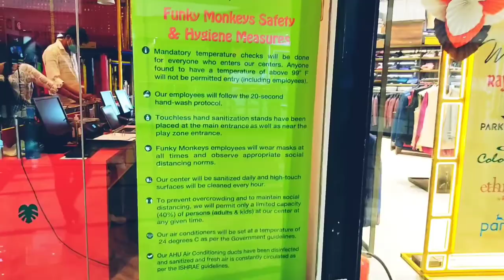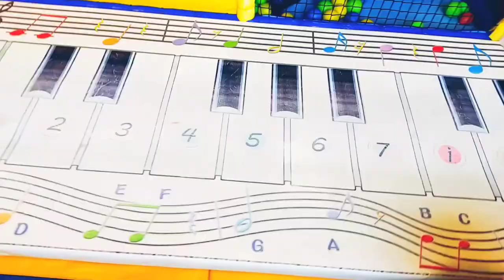Funky Monkeys| Kid's play area| Phoenix Market City|Chennai|Places to visit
If you are wondering where to take your kids on this summer vacation then Funky Monkeys is a right choice. 🐵🐒

When you don't want the scorching sun to burn your skin🌞
 but also want to spend the day with your children then this indoor play area is a perfect place.🥅🤸‍♀️🧩

Located at Phoenix Market City,🏩 Velachery this spot has a play gym set up where your child can play and burn some energy too.
Watch the video fully to know more details about this play area. 😃